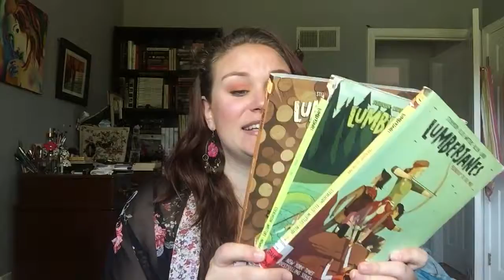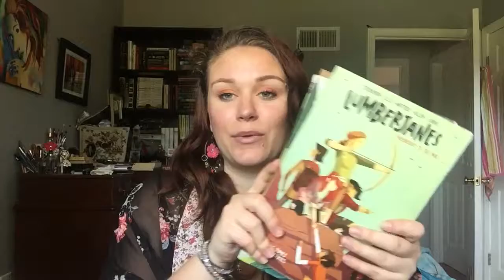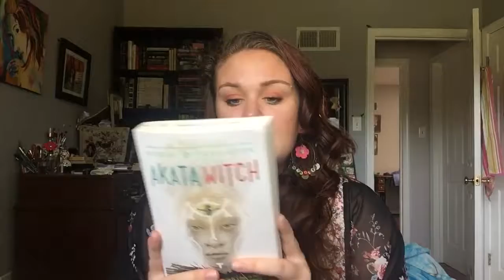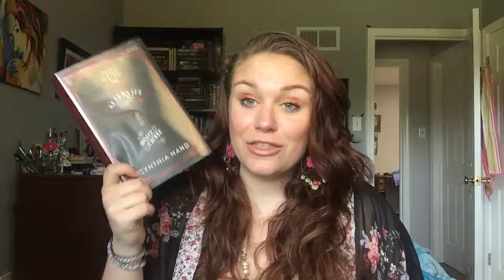Library book haul